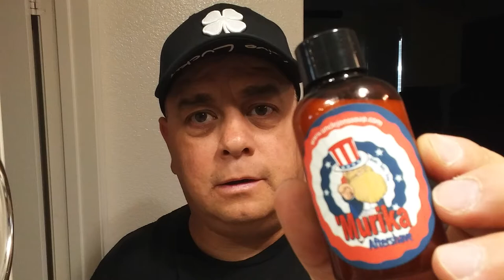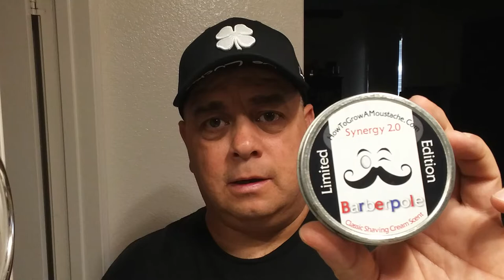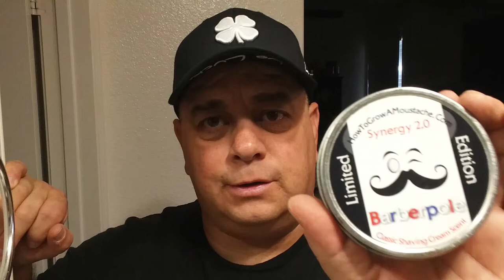Shave and Scent of the Day...and ANOTHER giveaway!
Here's another chance to win some free smell-good juice!

Soap-Razorock "American Barber"
AS-Uncle Jon's ""Murika!"
Razor-Gillette Tech Travel "mini" razor, refinished by North Shore
           Razors
Brush-Local Gent Shaving Co. "Karloff" "AMERICA" brush w/ Game
            Changer Synth knot
Scent of the Day- Yves St. Laurent "Rive Gauche"